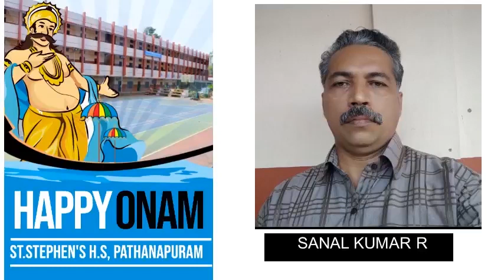പത്തനാപുരം സെൻറ് സ്റ്റീഫൻസ് സ്കൂളിലെ ഓണസന്ദേശം - 2021.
ഏവർക്കും പത്തനാപുരം സെൻറ് സ്റ്റീഫൻസ് സ്കൂളിൻറെ ഹൃദയം നിറഞ്ഞ ഓണാശംസകൾ.